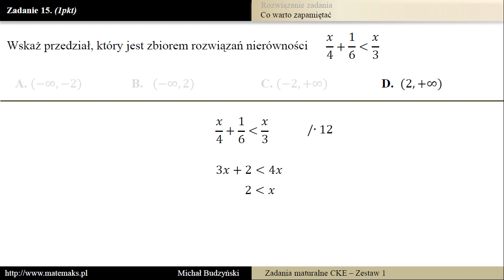Zadanie 15 - matura z matematyki [nierówność] (zestaw 1)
Wskaż przedział, który jest zbiorem rozwiązań nierówności